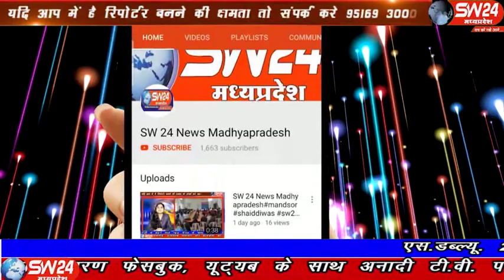sw24news khargone, 06.01.2020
खरगोन जिले के महेश्वर में चल रही तीन दिवसीय 7वी राष्ट्रीय केनो सलालम स्पर्धा का रविवार को समापन हो गया। इस दौरान प्रदेश की संस्कृति मंत्री डॉ विजयलक्ष्मी साधौ भी खिलाड़ियों का उत्साहवर्धन करने के लिए सहस्त्रधारा ट्रेक पर पहुँची खरगोन से अजय तिवारी की रिपोर्ट#sw24news